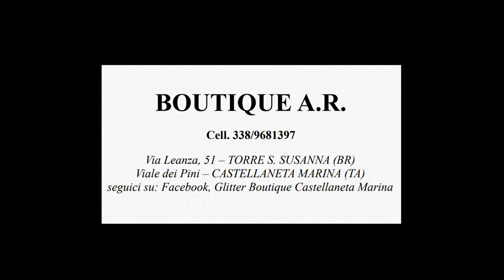il videoclip dell'inedito MARE D'AMARE di Barbara Montanaro